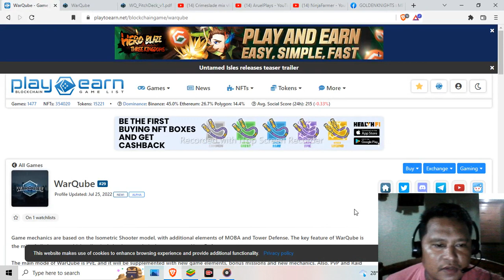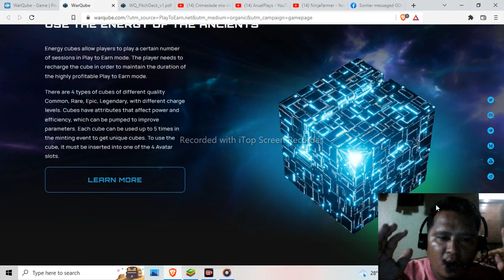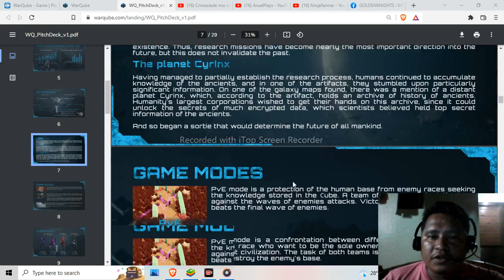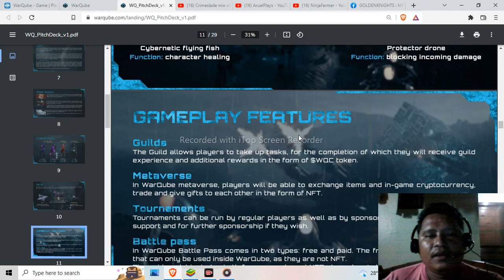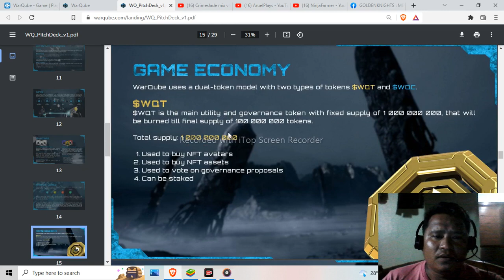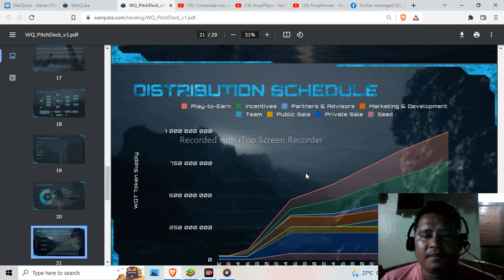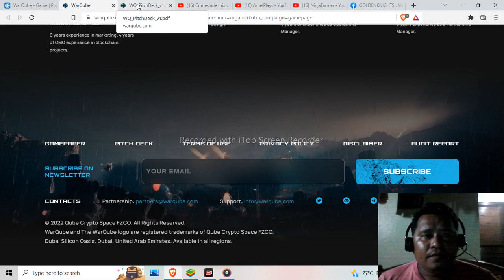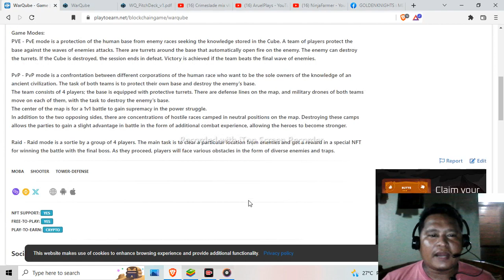WARQUBE - UPCOMING FREE2PLAY2EARN MOBA -SHOOTER -TOWER DEFENSE NFT GAME THIS 2022 [TAGALOG] REVIEW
paalala ako ang inyong ninja farmer ay di bibili ng Token pero mag lalaro ako sa kanilang free to play..